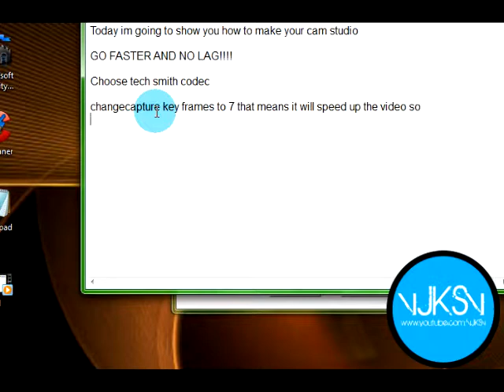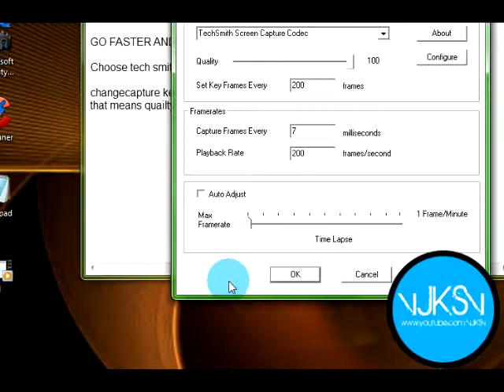How to stop Lag in CamStudio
follow instructions in video to stop lag and you can
speed up recording.